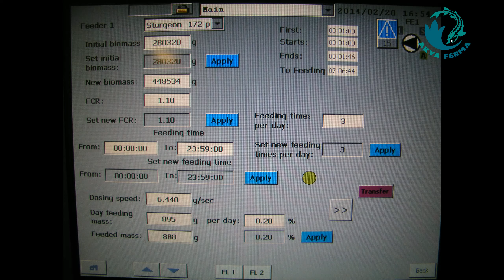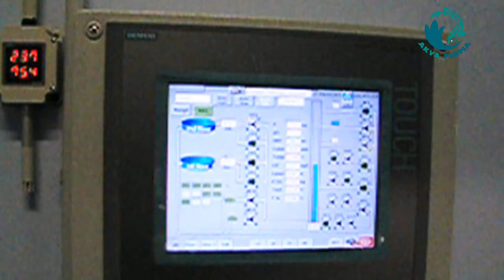Строительство в 2010 году автоматической УЗВ и эксплуатация 2021 год | Akva Ferma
Двух этажная УЗВ располагается в здании 300 м2.

Эту рыбную ферму начали  строить и получили Еврофонды Василий Краснобородько и Владимир Серый самостоятельно. Но в 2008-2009 году в мире наступил кризис и по финансовым соображениям пришлось привлечь инвестора.
До инвестора был возведен фундамент и смонтирован Металлокаркас здания.
Сейчас нам (Василию и Владимиру) принадлежит доля 10% в этой Рыбной Фермы.
Эта Ферма нам приносит постоянный, но не большой доход.
Есть планы выкупить оставшуюся долю 90% у нашего инвестора, но пока не можем договориться о сумме.

На наш взгляд это видео будет полезно людям, которые хотят начать свое дело в области рыбоводства. В видео показано строительство и эксплуатация фермы в течении 11 лет.
Нами накоплен уникальный опыт строительства и эксплуатации УЗВ больше 10 лет.

До встречи в видео!)
Заказать проект УЗВ, проконсультироваться или построить под ключ Акваферму
можно позвонить по тел: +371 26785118
WatsApp, Viber, Telegram

✅ Наши сервисы в Телеграме:
💙УЗВ Барахолка ) - Вы найдете интересные товары, сможете бесплатно продать/купить оборудование для рыбных ферм.
💙УЗВ Ютуберы ) - Публикуются видео авторов, которые интересно рассказывают про УЗВ и выращивание рыб.
💙 УЗВ | осетр | форель ) - Нашей фирмы Akva Ferma группа. Есть Веселый бот в группе, зовут: Карп Карпыч.
💙 АкваМир ) - Самый популярный канал про Морских обитателей!🐟
Каждый день, наши видео будут дарить вам море позитива.
💙 Наука Мира | Факты | Развитие ) - "Только дурак нуждается в порядке — гений господствует над хаосом."  Альберт Эйнштейн
💙 Новости Латвии | Горячие ) - Новости Латвии на русском языке. Публикуются автоматически в 9-00 и в 21-00.
💙 Latvijas ziņas ) - Новости Латвии на латышском языке. Публикуются автоматически в 9-00 и в 21-00.